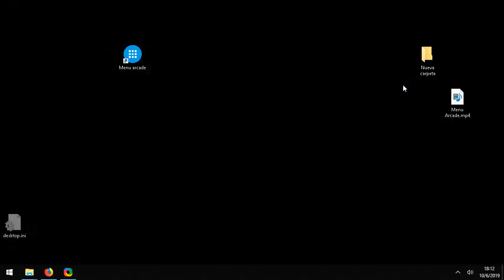Attract mode Front end - PC Gamer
Menu para juegos de última generación Utilizando el fontend Attract mode.